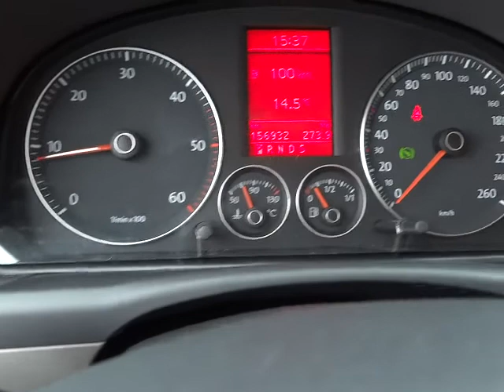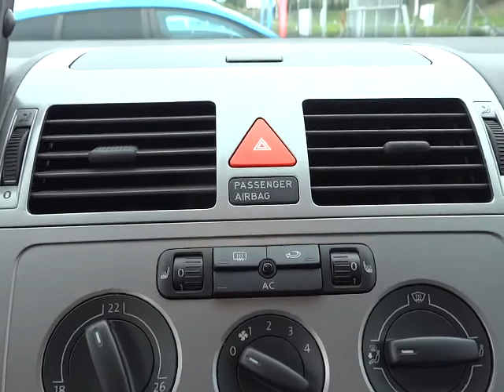Volkswagen Touran - 1.9 TDI DSG. int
KOMPLETNÍ INFO O TOMTO VOZE VČ. CENY, NALEZNETE NA